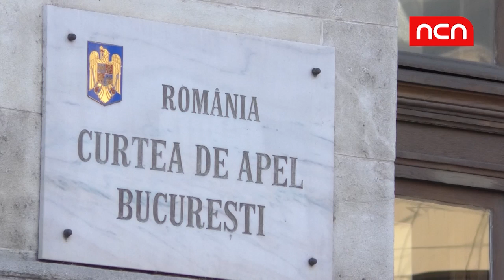Completul de 5 al lui Dragnea, in aer